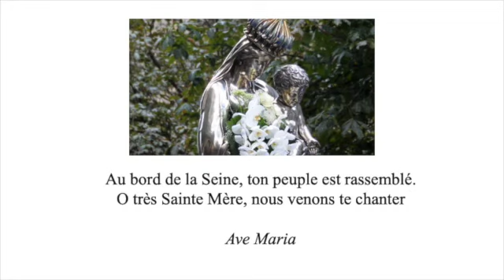Ave Maria de Paris + Postlude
église catholique de Saint Etienne du Mont
Fête de la Présentation de Jésus au Temple (Chandeleur) 2023